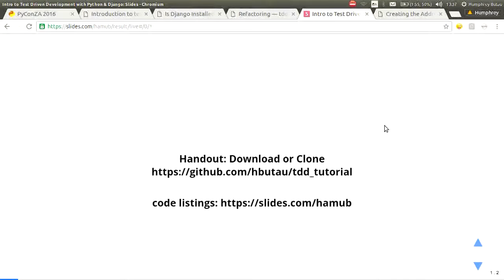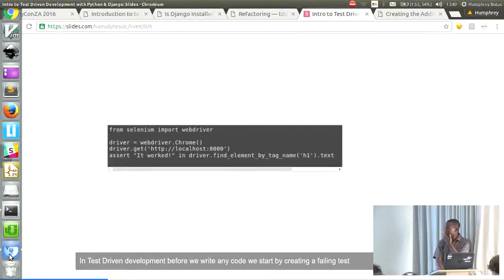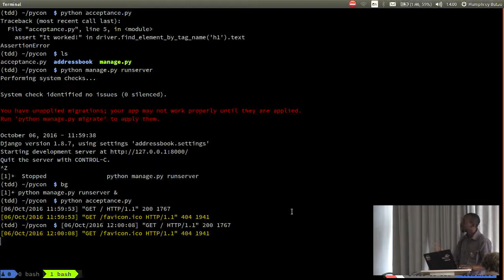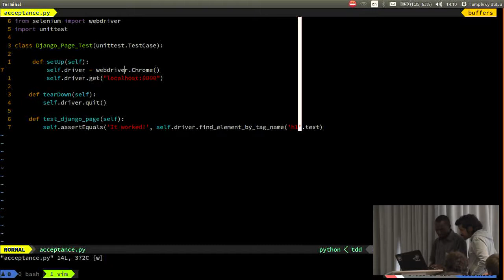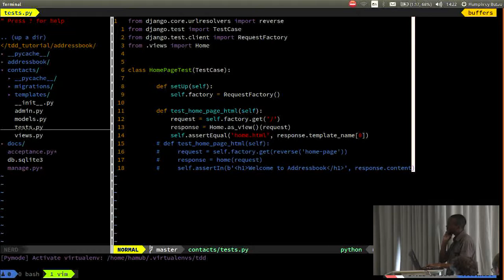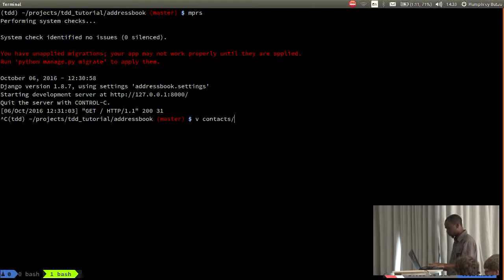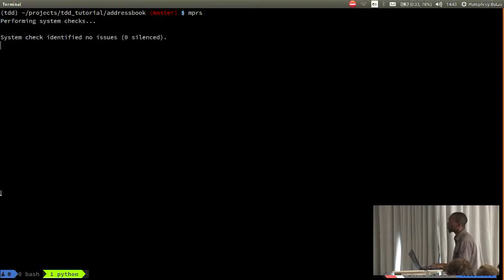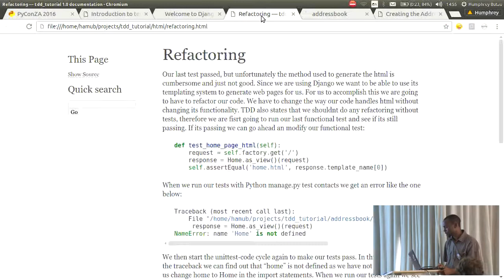Introduction to Test Driven Development with Python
Humphrey Butau
Test driven development is a method of programming that has been talked about considerably over the past few years. It is a way of programming that aims to achieve good quality code, by specifying your problems through writing tests first.

In my tutorial i will introduce the core concepts of TDD through creating a simple web application using Python &amp; Django. I will explain in detail the TDD workflow. Attendees to this tutorial will be introduced to functional testing with Selenium and to unit testing with the Python Standard Library`s unittest Module.

My tutorial is aimed at beginners to Test Driven Development. I expect attendees to have some familiarity with python and Django.